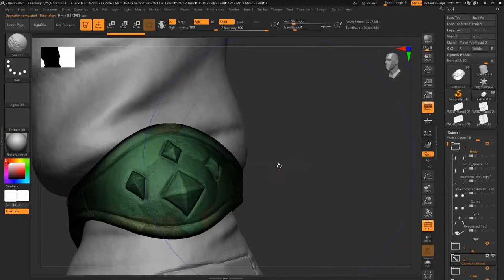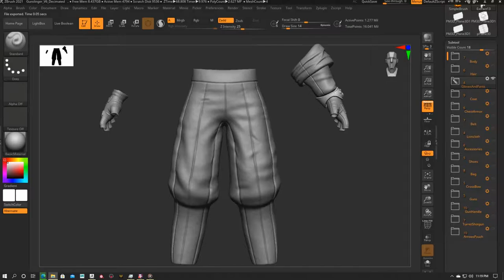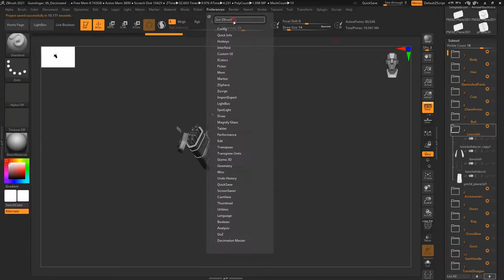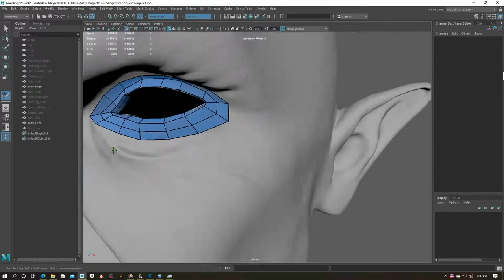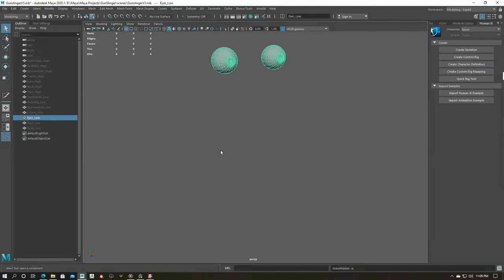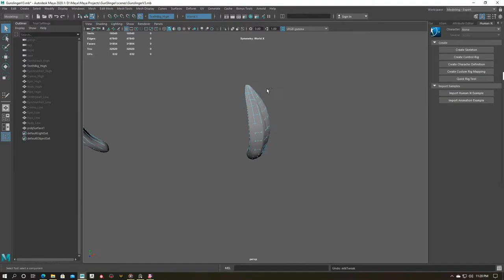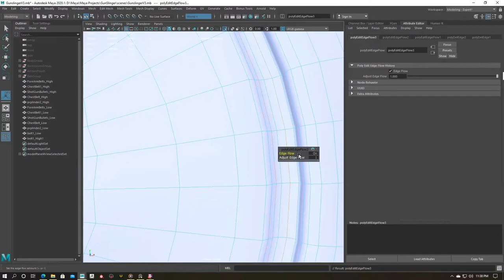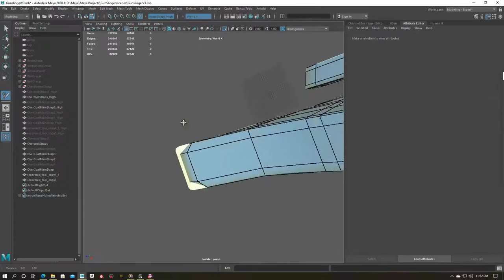Part 8 ( Retopo ) : Create Realtime 3d Character for game in maya, zbrush, substance painter